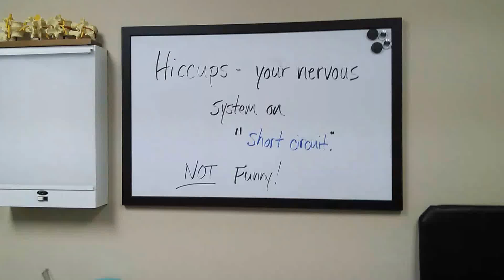Hiccups and the nervous system. Not funny!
Dr. Lambert from Medical Fitness and Wellness group explains the cure for hiccups and the effect the nervous system has on your health using a hiccup as an example.